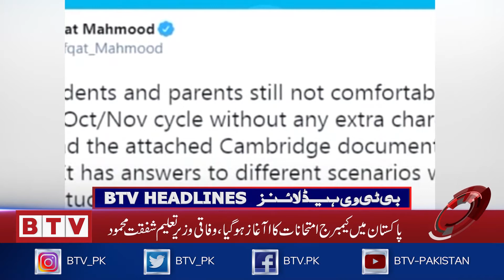BTV​ Headlines 0300 PST - 27th April 2021 - BTV​ - Badar​ Television​